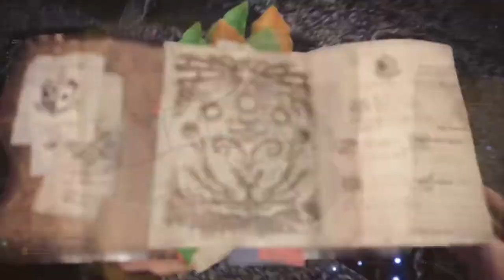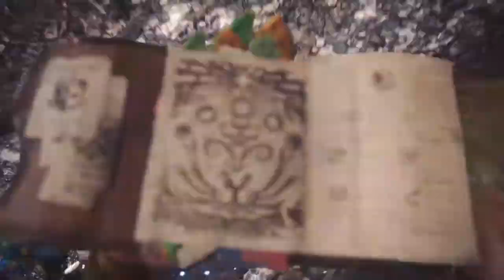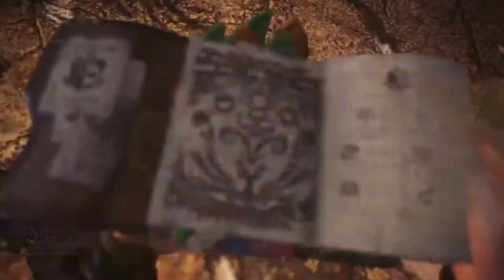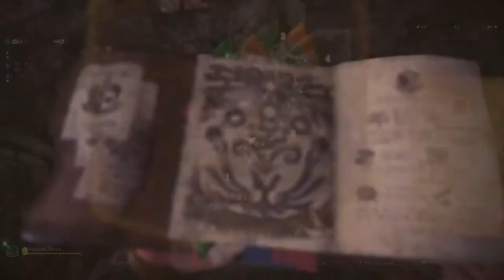Monster Hunter: World - AT Kushala, Solo (Badly :p)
Figured I'd finally learn Bow... for AT Kush :p Excuse my suck, lol